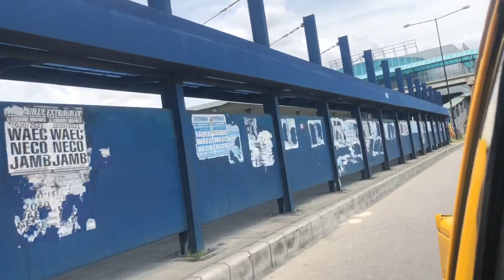Lagos $1.4bn Blue Rail Line routes of Lagos rail mass transit system at 80% To be Completed by 2022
Lagos is constructing a light rail system under a public-private partnership (PPP).

LAMATA has proposed seven lines in the network: Red, Blue, Green, Yellow, Purple, Brown and Orange.

China Civil Engineering Construction Company (CCECC) was appointed as the contractor for the construction of the first line (Blue). The contract includes the fundamental design and development of the rail infrastructure.

CCECC is constructing the Blue line in two phases. The first phase includes the National Theatre to Mile 2 section and the second involves the Mile 2 to Okokomaiko section.

Construction of the Blue line was initially expected to be completed by 2011 but was delayed to 2020 due to funding issues. Alstom also partnered with LAMATA for the completion of Blue line.ped by Lagos Metropolitan Area Transport Authority (LAMATA) on behalf of LSG.